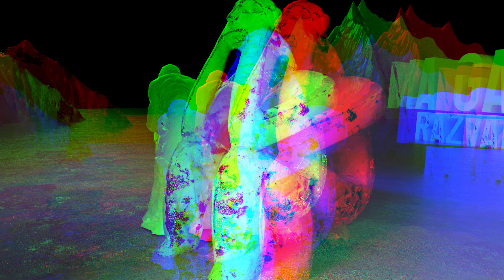Razvan DLB - Ma gandesc ( Album "BOMBARDAMENT" - 100 piese)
Videoclip oficial cu Razvan DLB interpretand piesa cu nr.-ul 1 - "Ma gandesc" - extrasa de pe LP-ul  cu 100 de piese "BOMBARDAMENT". (C) 2023 Razvan DLB